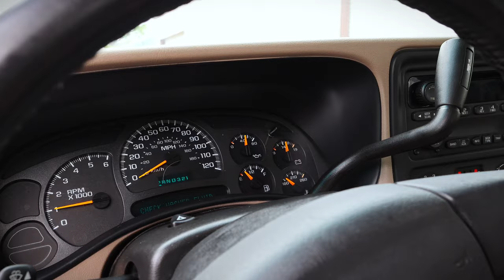I JUST BOUGHT THIS CLEAN ‘04 CHEVY SILVERADO FROM AN AWESOME 17 YEAR OLD KID!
Let me know what you guys think in the comments!